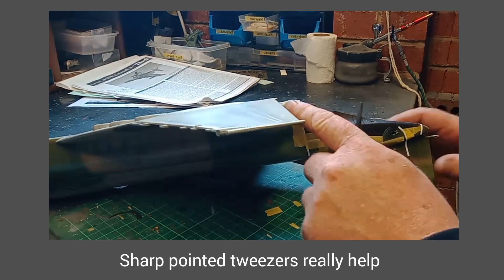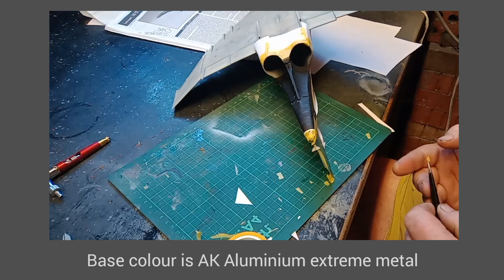Revell 1 32 F4 -F Time-lapse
Masking and painting the heat shield